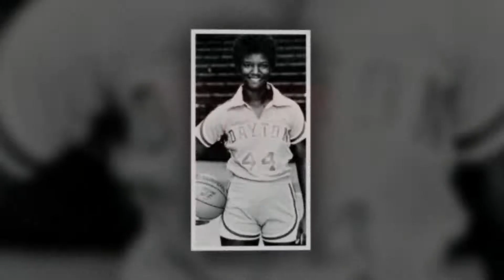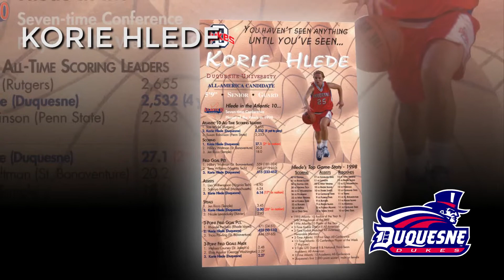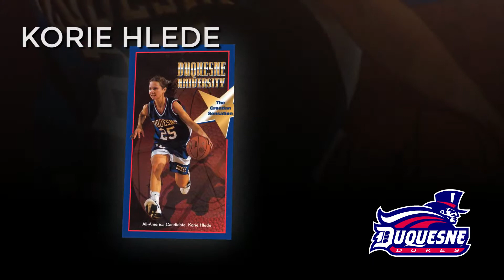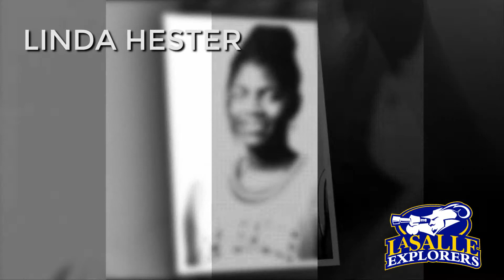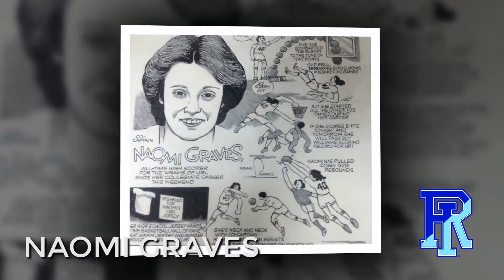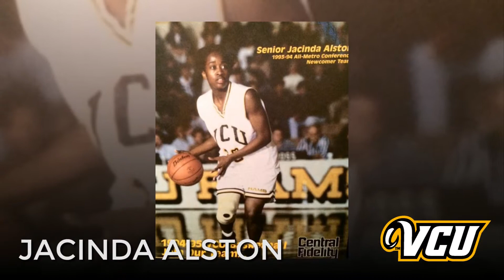2015 A10WBB Class of Legends